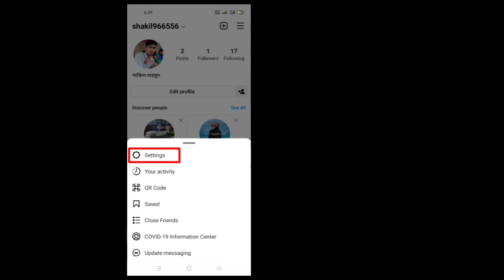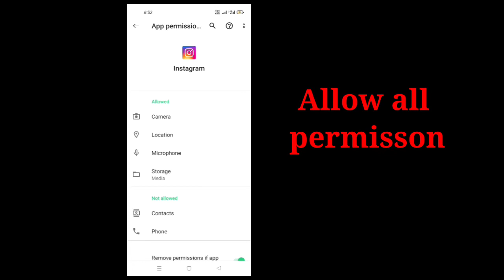How to Fix Instagram Access Data Option Not Showing Problem Fixed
How to Fix Instagram Access Data Option Not Showing Problem Fixed l 2022.Instagram